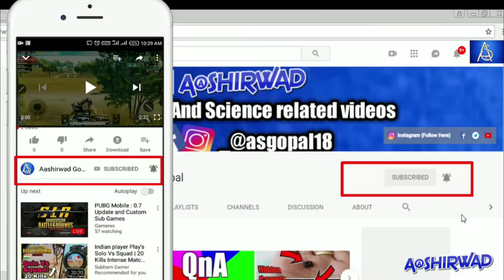PHONES WITH WEIRD USES. [HINDI]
iss video mai apko bataunga sabse alag smartphone.Jiska feature kafi different hai ..to video pura dekhana.